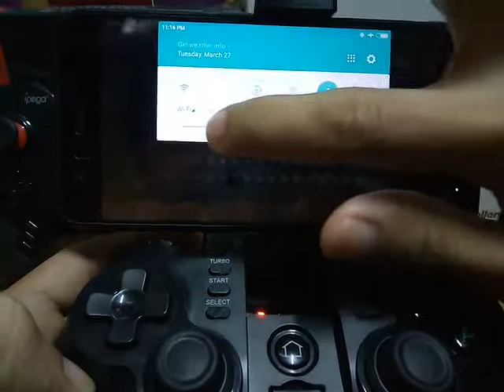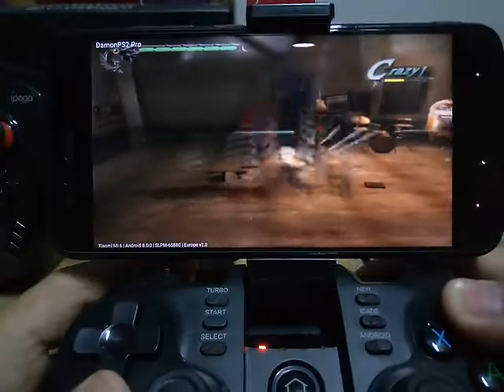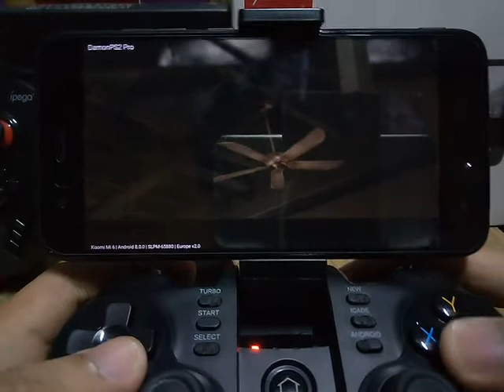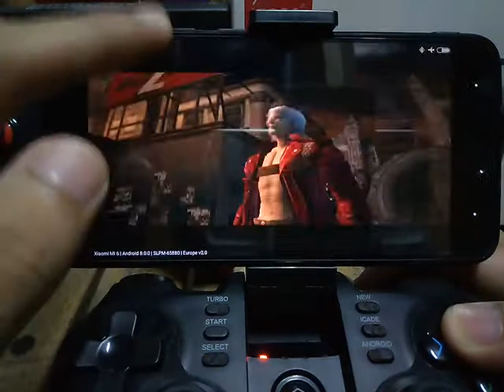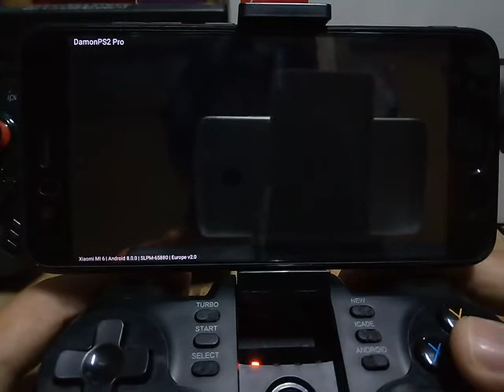Devil May Cry 3 PS2 Gameplay on Android (Damonps2)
Damonps2 Pro Version 1.00

For More Videos Feel Free to Request :) Thank You!